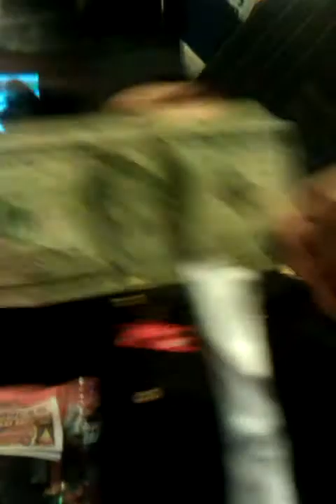In da yo with my homies clowning full of it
Ratchett City bound u digg